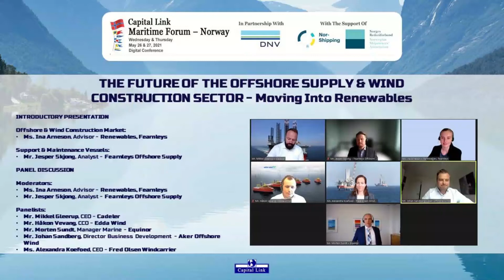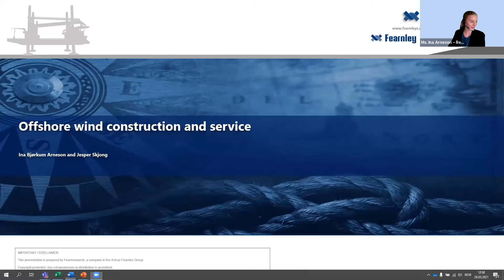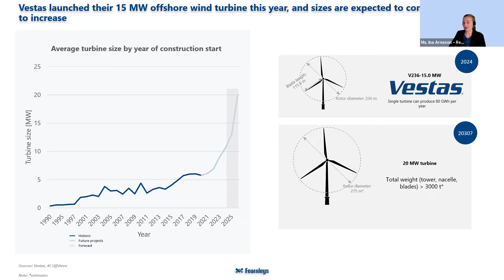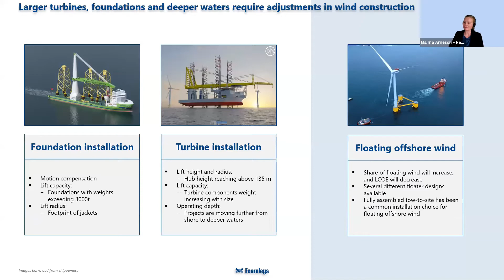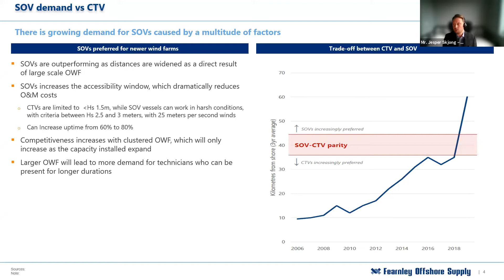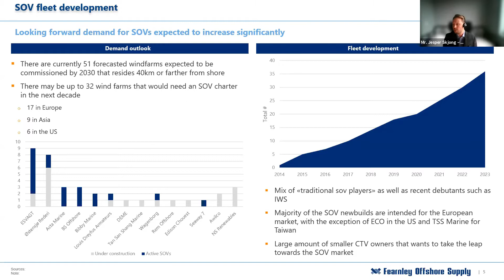2021 Capital Link Maritime Forum - Norway: The Future of Offshore Supply & Wind Construction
THE FUTURE OF THE OFFSHORE SUPPLY & WIND CONSTRUCTION SECTOR – Moving Into Renewables
INTRODUCTORY PRESENTATION
- Offshore & Wind Construction Market:
Ms. Ina Arneson, Advisor - Renewables, Fearnleys
- Support & Maintenance Vessels:
Mr. Jesper Skjong, Analyst - Fearnleys Offshore Supply

PANEL DISCUSSION

Panelists:
- Mr. Mikkel Gleerup, CEO - Cadeler
- Mr. Håkon Vevang, CCO - Edda Wind
- Mr. Morten Sundt, Manager Marine - Equinor
- Mr. Johan Sandberg, Director Business Development - Aker Offshore Wind
- Ms. Alexandra Koefoed, CEO - Fred Olsen Windcarrier

Offshore wind is an industry with significant growth in the years to come. The wind turbines are getting larger and larger, and moving increasingly farther from shore. The offshore wind construction sector must follow, and vessels will need to install heavier and larger foundations and turbines, in deeper waters. Norwegian companies have a strong foothold, and will continue to leverage their market position, experience and competence in a growing global market.